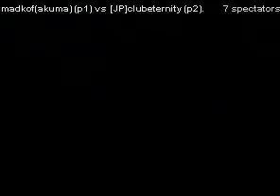[KOF 2k GGPO] madkof(akuma) Vs [JP]clubeternity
Date: 05/06/09

1P: madkof(akuma)(Korea) Vs. 2P: [JP]clubeternity(Japan)

1: Mary/King/Kula/Seth(STK) Vs. Clark/Ralf/Iori/Joe(STK)
2: Mary/King/Kula/Seth(STK) Vs. Choi/King/Chang/Seth(STK)
3: Mary/King/Kula/Seth(STK) Vs. Choi/King/Chang/Seth(STK)
4: Mary/King/Kula/Seth(STK) Vs. Choi/King/Chang/Seth(STK)